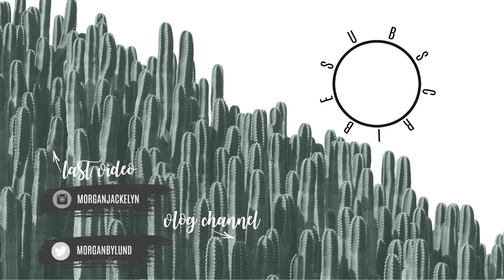A DAY IN THE LIFE OF A WORKING MOM OF 2 | HOME SERIES ANNOUNCEMENT | Morgan Bylund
Welcome back!! Catching you guys up in a day in the life vlog! Lots of exciting announcements in this video and so much more to come. Bare with us during this transition but MORE videos is the outcome!! Yay to DIY's, cleaning, and home decor!! PS- this thumbnail is probably my favorite ever. Sweepy boy!

•POPULAR PRODUCTS•
My favorite diaper backpacks:
Miss Fong:

Amazon Store: